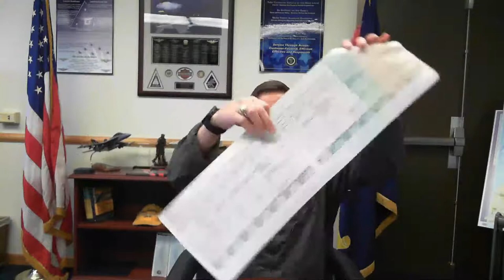NASWI Virtual Town Hall: Stage 2